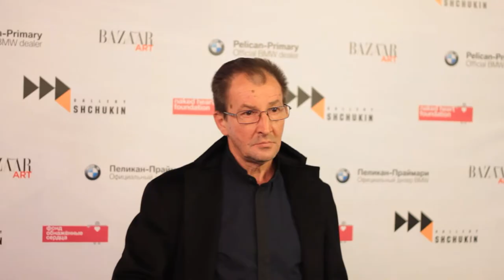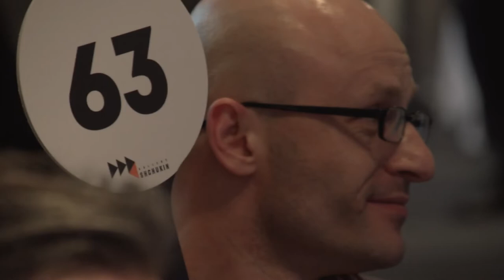AUCTION AT VETOSHNIY SHORT